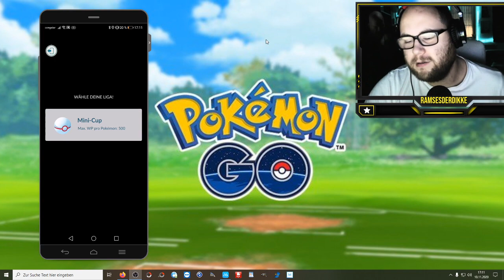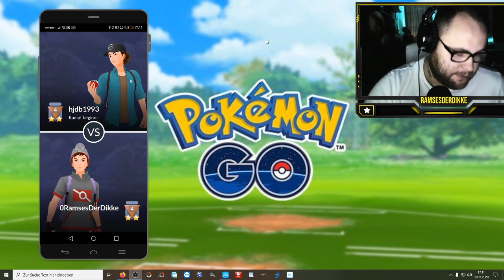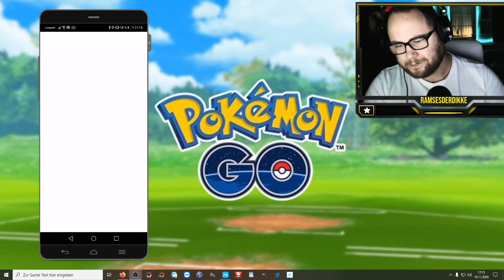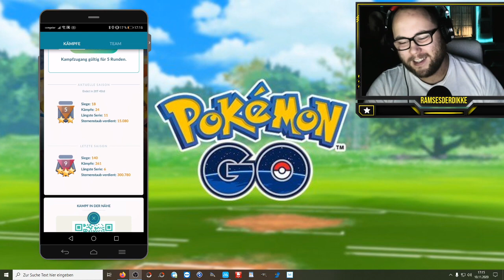GBL : Mein Team im MINI CUP !!! | Pokémon GO Deutsch # 1049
Welches Team nutzt ihr momentan und wie gut kommt ihr vorran ? Habt ihr schon ein Wrestling Pikachu oder versucht ihr dieses mal euer Glück da es wohl die bisher einfachste Möglichkeit gibt an dieses ran zu kommen.

Viel Spaß